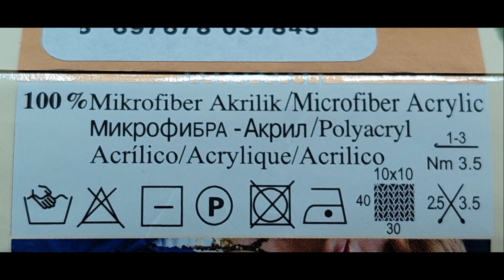Shopping Bag / Сумка для покупок НЕВЕРОЯТНО быстро и ПРОСТО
Пряжа: 100 г - 350 м; крючок №3; вес изделия - 60 г